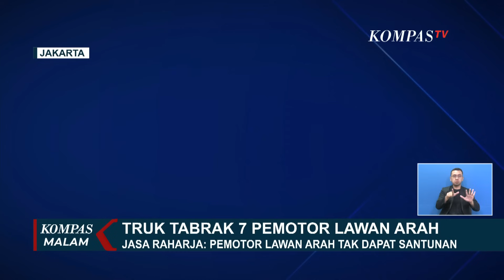Motor Masih Melawan Arah di 18 Titik Rawan Lenteng Agung Pasca-Kecelakaan Truk Tabrak 7 Pemotor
KOMPAS.TV - Pasca-terjadi insiden pengendara motor dan truk di depan Halte Wijaya Kusuma, Jalan Raya Lenteng Agung, masih banyak pengendara motor terdeteksi kamera ETLE mobile, melawan arah.

Berdasarkan pantauan KompasTV di ruas Jalan Raya Lenteng Agung, Jakarta Selatan, beberapa pengendara otor masih nekat melawan arah.

Menurut Kasatlantas Polres Metro Jakarta Selatan, Kompol Bayu Marfiando, terdapat 18 titik rawan pelanggaran lawan arah di Jalan Raya Lenteng Agung Jakarta Selatan.

Polisi akan menindak para pengendara motor yang melakukan pelanggaran lalu lintas.

Polisi mengimbau, agar masyarakat mematuhi rambu lalu lintas dan sadar akan keselamatan diri dan orang lain.

Baca Juga Kronologi Balita di Magetan Terjatuh ke Sungai Usai Alami Kecelakaan Motor Tunggal di